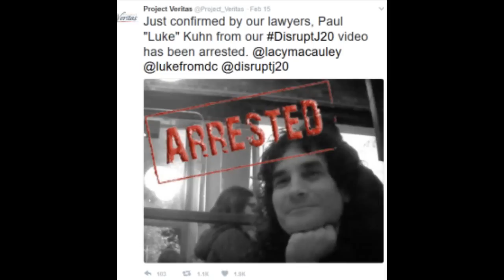ANTIFA Terrorist Arrested after Blatant Assault.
Antifa coward gets arrested after assaulting Jack Posobiec. Paul "Luke" Kuhn from DisruptJ20 spotted.

Original Video from @JackPosobiec

Agon : Her Smile